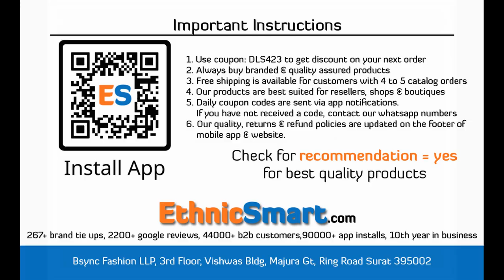Bundle Of 7 Wholesale Salwar Suit Catalog Parisha By Sava